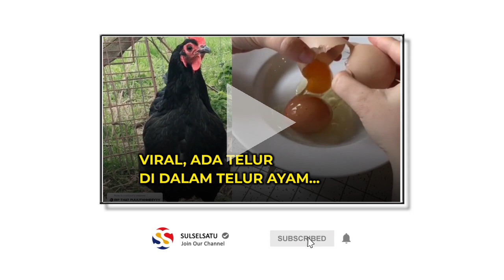Viral, Ada Telur di Dalam Telur Ayam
Dalam video terlihat telur tersebut berukuran besar daripada telur lainnya.

Saat dibuka terdapat telur berukuran kecil di dalamnya beserta kuning telur.

Video yang diunggah oleh akun TikTok @megss__b  itu berhasil ditonton sebanyak 26.3 kali.

Video terkini dan terbaru..